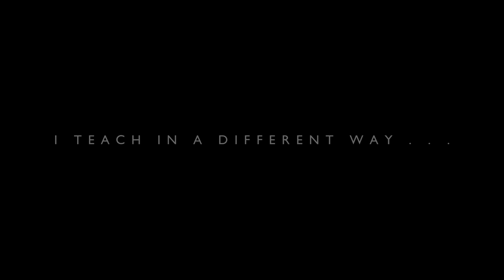How to Invent Content for Your Painting - 2-Day Online Painting Retreat on Zoom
(The booking site figures out your time zone and currency)